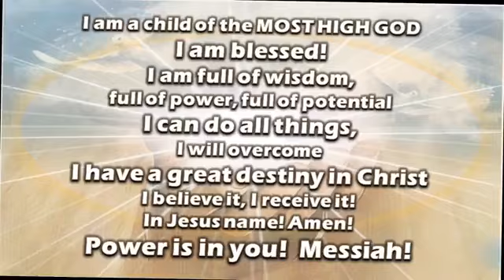PRAISE & WORSHIP | JESUS COMFI CHURCH | MARCH 31, 2024